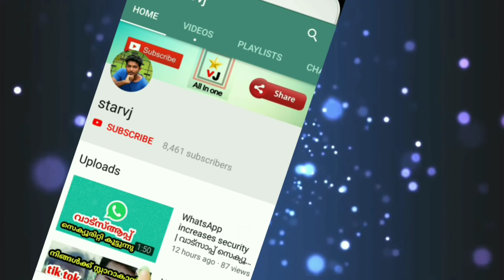petrol vs diesel experiment | പെട്രോളിൽ വെള്ളം ഒഴിച്ചാൽ എന്തുസംഭവിക്കും ???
peteol vs water experiment
peteol,diesel,water,